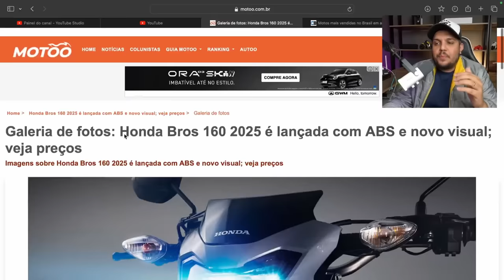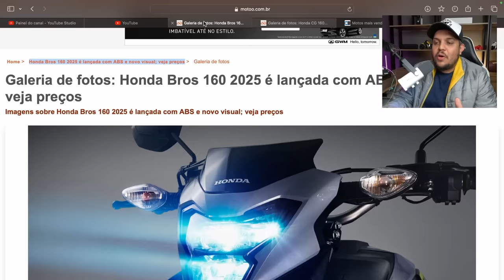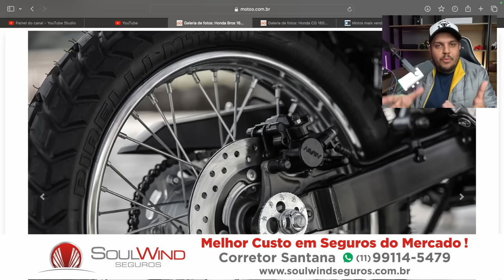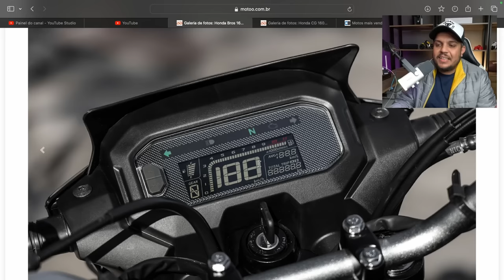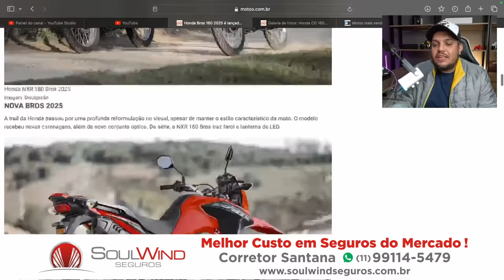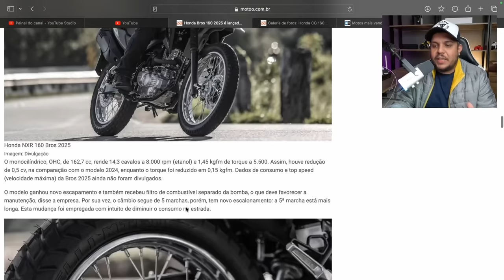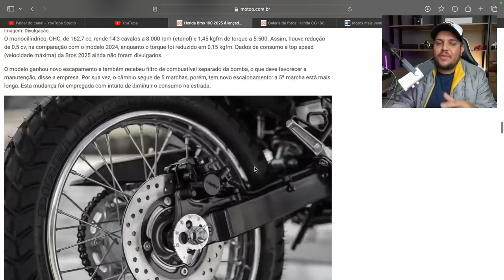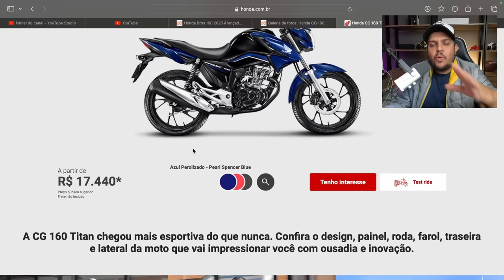🚨HONDA CG 160 TITAN 2025 as MUDANÇAS QUE VIRÃO!!!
✅Haya Creations✅
Film Maker
✅Vulcan Radical Store✅
Endereçõ: Rua Marquês do Herval, 95 - Centro
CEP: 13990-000